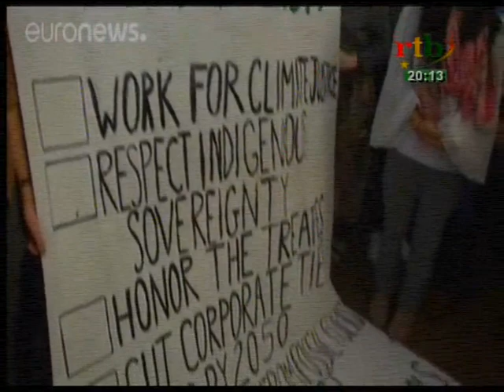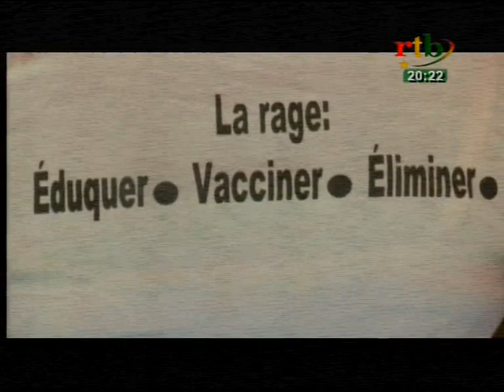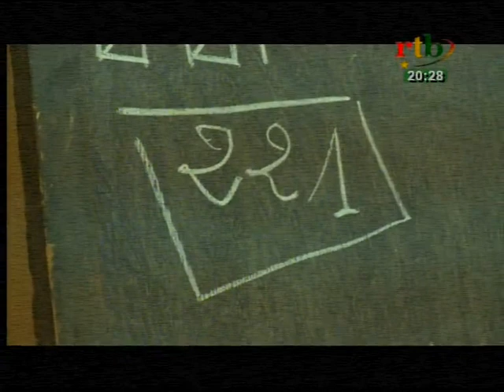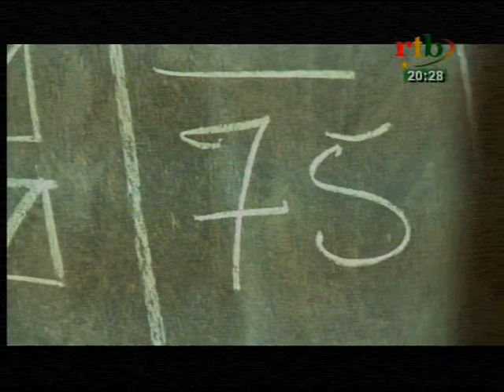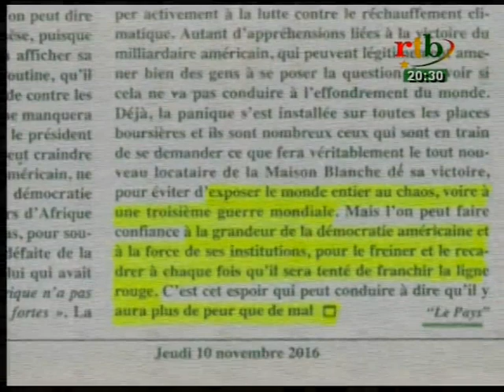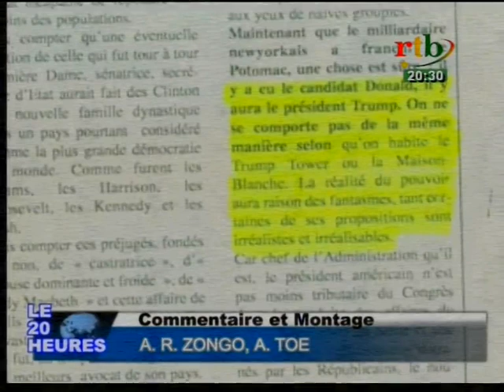RTB - JT de 20h du 10 novembre 2016